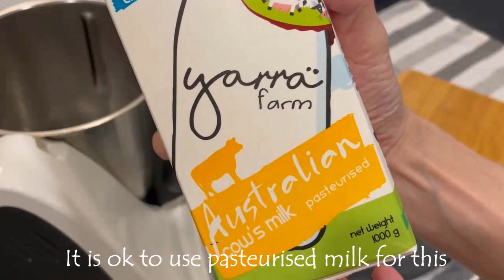Easily make regular and Philadephia cream cheese at home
Easily make your own regular and Philadelphia style cream cheese. No preservatives and cost saving.

Music in video are from Youtube Studio Library :

The Beauty of Love by Aaksah Gandhi